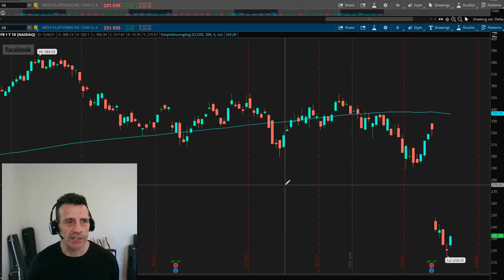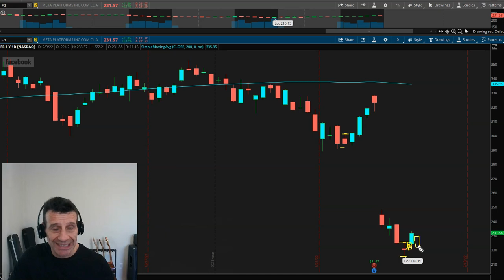Whiteboard Wednesday | When To Buy Bloody Stocks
When is it time to buy a beaten up stock

Start building the proper trading foundation with my free trading course. This course delivers the basics of trading, scanning, brokers, psychology, and more.

Trade with Doug live each day the market is open in the Private community. The Private community features real-time swing trades, day trades, market commentary, and proprietary scanning tools. See how Doug trades the markets every day and learn.

Hear the stories and testimonials on how Dougs Checkmark Trading Inner Circle and Checkmark Trading Course have transformed everyday people into profitable traders.

Doug Rumer is a 24 year Stock Market veteran and has traded through bubbles, crashes, and bust and boom cycles. His Checkmark theory can show you profitability in all markets.